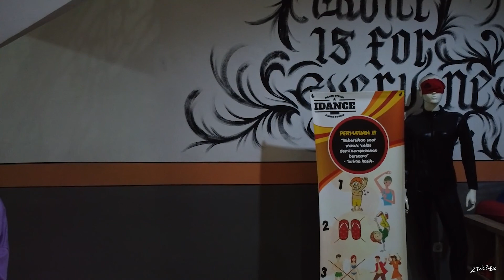TEST FLIGHT INDOOR OUTDOOR DJI MAVIC MINI IDANCESTUDIOJKT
Hai teman-teman... divideo kali ini, ZTWORKS melakukan TEST FLIGHT Drone DJI Mavic Mini punya  @iDancestudiojkt
Menurut kalian gimana nih? Menarik untuk dibeli atau enggak?